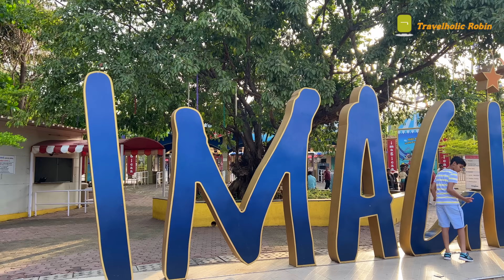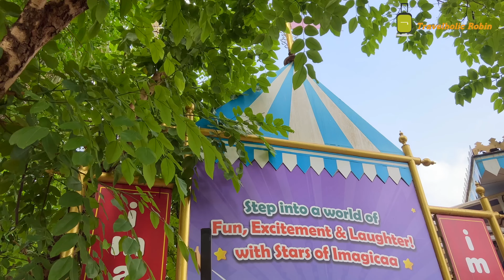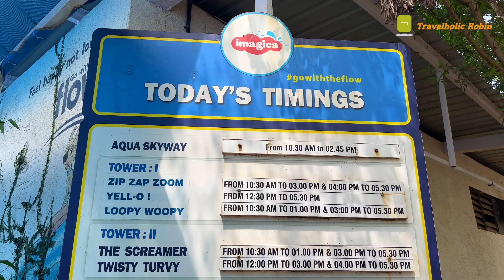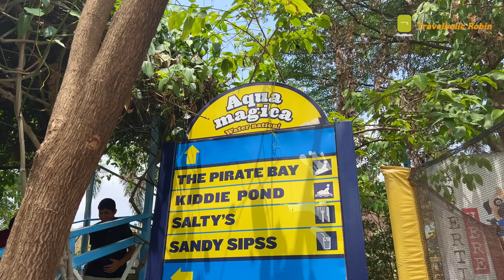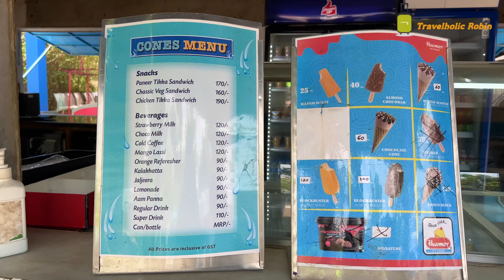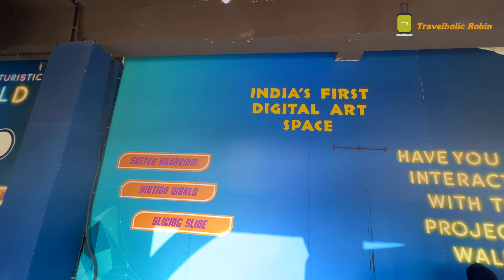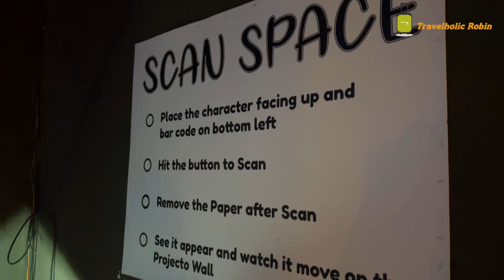Imagica Water Park |Aqua Magica | Full tour|India's largest Waterpark😀🦋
One of the Best Water Park near Mumbai, Pune and Lonavala. Enjoy high-energy slides, chilled out attractions, great food and drinks. An all-day experience perfect for friends and family of all ages, with numerous thematic shows, thrilling indoor & outdoor roller coasters, family entertainment, multiple restaurants & bars, shopping and many more.

Water Park Regular Ticket- 1099/- excluding taxes
Wat-A-Wednesday at Water Park-  699/- excluding taxes
Water Park Express Ticket- 1749.30/- excluding taxes

Do checkout Vlog for full details😀

Address:- 30 31, State Highway 92 near Lonavla, Sangdewadi, Khopoli, Maharashtra 410203